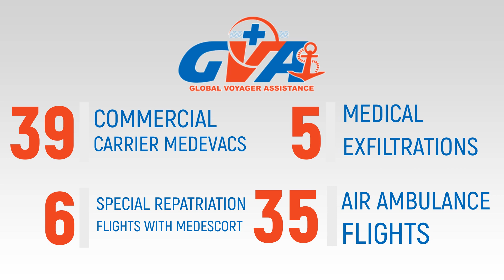GVA: 85 medical evacuations during COVID-19 pandemic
Global Voyager Assistance, an international medical assistance company, has performed 85 medical evacuations since the start of the COVID-19 pandemic.

GVA: Experience. Expertise. Solutions